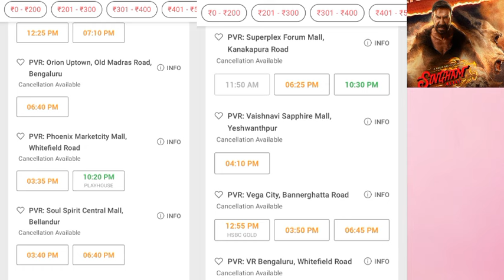Singham Again Day 17 Collection |Singham Again Box Office Collection |Bb3 Day 17 Collection |Ajay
HOT TOPICS ÷
Singham Again day 17 collection Prediction
Singham Again Saturday Advance booking
Singham Again Eighteenth day Advance booking report
Singham Again Box Office Collection
Singham Again Fifth day advance booking collection
Singham Again day 17 advance booking
Singham Again Sunday advance booking
Bhool bhulaiyaa 3 advance booking
Bhool bhulaiyaa 3 17 day advance booking
Bhool bhulaiyaa 3
singham again movie
singham again movie ka review
singham again public reaction
singham again theatre reaction
singham again title track
singham again trailer
singham again trailer vs bhool bhulaiyaa 3
singham again update
singham box office collection
singham collection
singham movie review
singham again review
singham again
singham again movie review
bb3 box office collection
box office collection
ajay devgn
singam 3 box office collection
singham again advance booking
advance booking of singham again
ajay devgan new movies
bb3 review
bhool bhulaiya vs singham
hot web series trailer
jio studios
singham 3 update
singham advance booking
singham again collection today
singham again craze
singham again ka box office collection
singham again movie

de

and research.